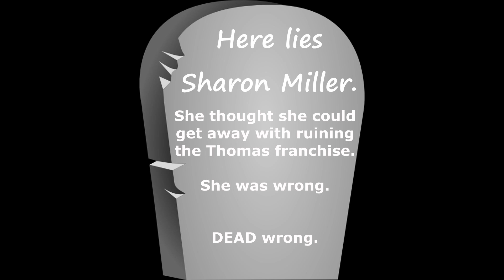Andrew Brenner... MURDERED Sharon Miller.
That'll teach you to create continuity errors in our favorite show since 2004! Thank god Brenner's doing this show justice, seeing the poor tank engine's show constantly getting raped up the arse was a sight I couldn't bear any longer.

I'm sorry, I couldn't help myself.

...though I admit there's still a few problems with this movie, such as characters appearing and disappearing out of nowhere.

King of the Railway footage is owned by HiT Entertainment and Arc Productions.